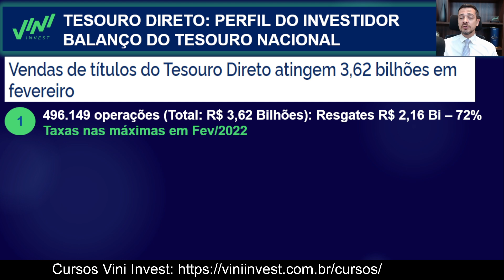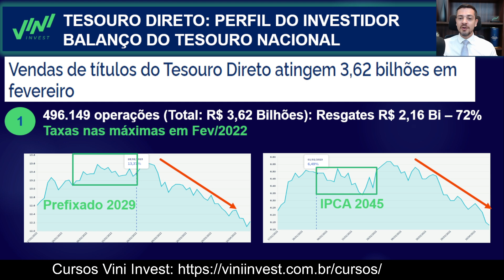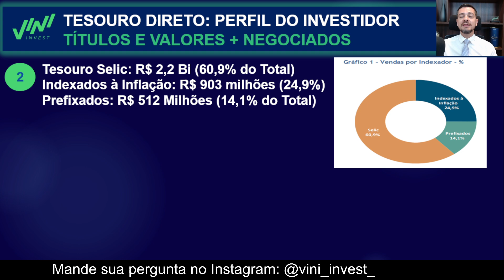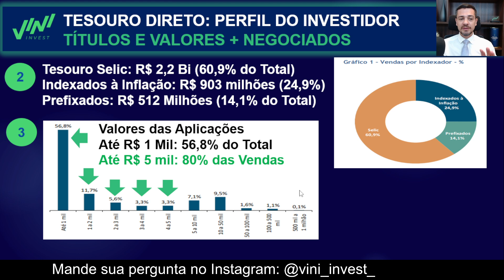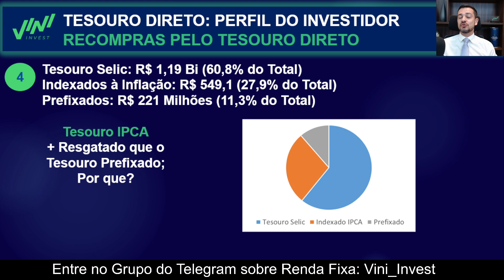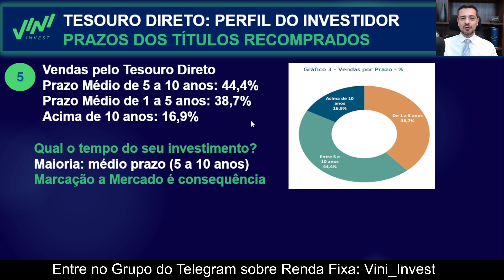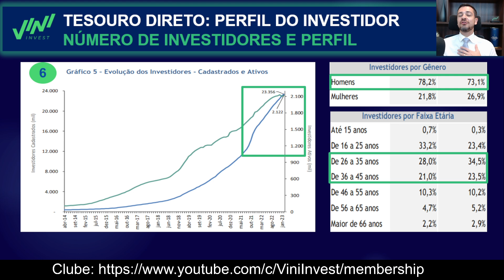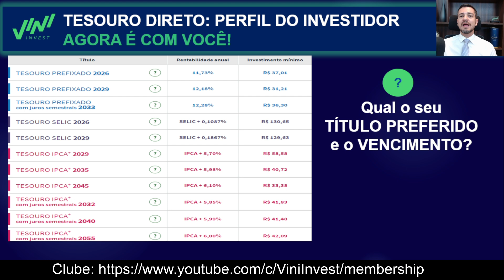🚨 TÍTULO PREFERIDO NO TESOURO DIRETO! TESOURO SELIC, PREFIXADO OU IPCA? RENDA FIXA 2023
Entenda melhor sobre seus investimentos, sobre o mercado brasileiro e mundial além de esclarecer todas as suas dúvidas em uma videoconferência de 1,5 hora!

🚨  CURSOS VINI INVEST: você não sabe investir ou deseja ter possibilidade de ganho de mais de 30% ao ano na Renda Fixa? Acesso vitalício, podendo ser pelo celular e pelo computador, com lives de mentoria mensais, grupo exclusivo no telegram, parcelamente em 12 sem juros!

Deseja saber as MELHORES TAXAS de todos os Títulos do Tesouro Direto e ainda ter mais de 40 vídeos disponíveis para aproveitar?